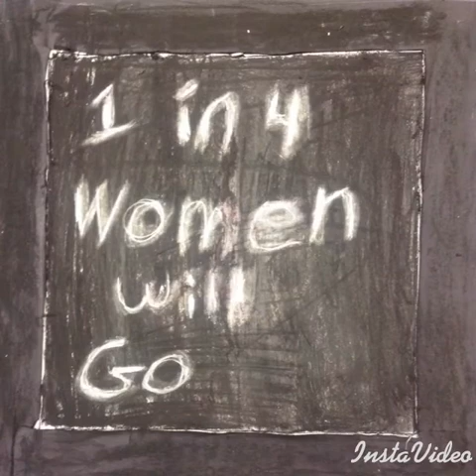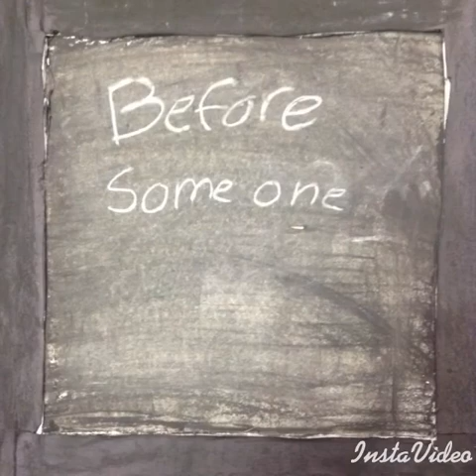Strawberry gashes stop motion animation